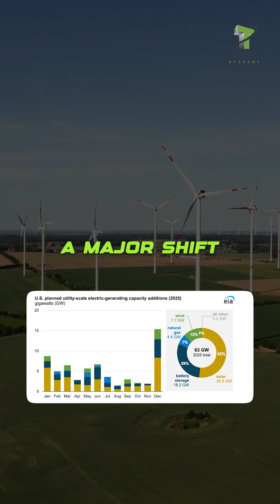TT video 5.mp4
Learn more on how Battery Storage will be making an impact on 2025 . Become a Battery Storage Technician with our National Apprenticeship.